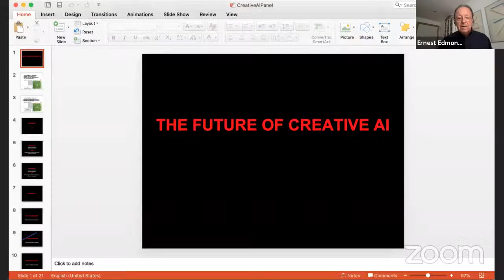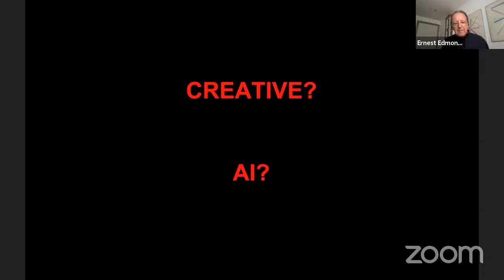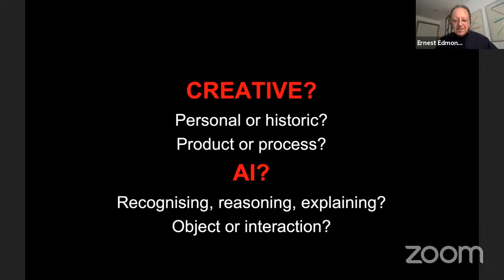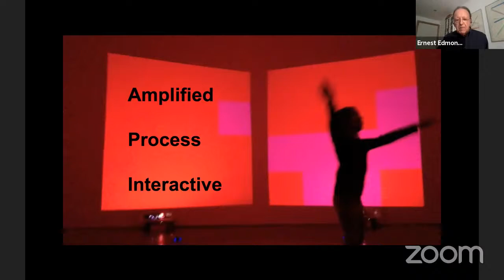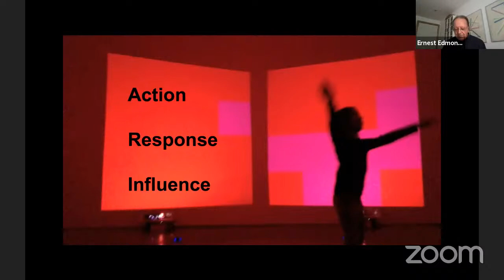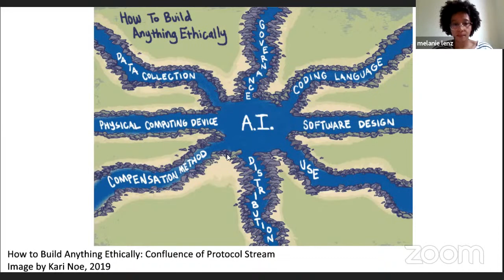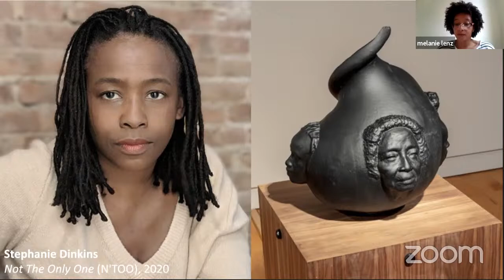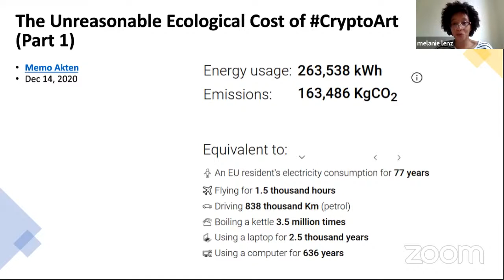Art AI Festival 2021: Future of Creative AI Panel Discussion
This video is a recording of a panel discussion which took place on 5 July 2021.  The panel focuses on the future of creative AI.

The panelists firstly each provide a brief provocation on their perspective on the future of Creative AI, followed by an open discussion with audience Q&A.The event was co-hosted by the Art AI Festival, EVA 2021 (the international Computer Arts Society's annual conference) and the Leicester Computer Arts Archive.  The panel is welcomed by Dr Sean Clark, represented by the Computer Arts Society (CAS) and Computer Arts Archive and the chair of CAS, Nick Lambert.

The panel discussion is chaired by Tracy Harwood, Professor of Digital Culture and director of the Art AI Festival. The panel comprises pioneering computational artist Ernest Edmonds, V&A digital arts curator Melanie Lenz, the first creative AI Lumen Prize winner, Cecilie Waagner Falkenstrom, and Eva Jäger, artist, researcher and assistant curator at Serpentine Galleries, London.

YouTube chat was hosted by Luba Elliott, Art AI Festival curator, and Chris Tyrer, the digital arts programme manager at Phoenix, Leicester.

credit: with thanks the generous support of the Art AI Festival supporters and funders: De Montfort University, Arts Council England, Leicester City Council, Phoenix, Highcross, BID Leicester, Loyal Free app and our Leicester city-based venues.